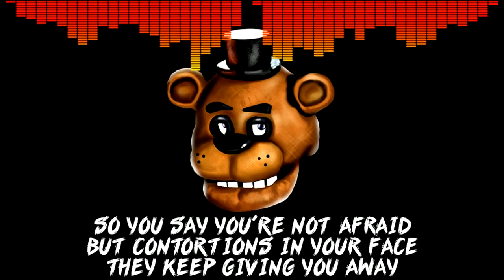Five Nights at Freddy's SONG Goodbye Lyric Video GOODBYE FNAF SONG